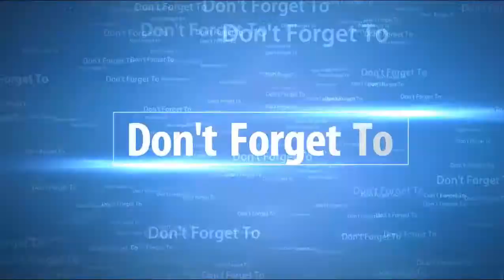DOTA 2 - W33 LESRAC GAMEPLAY 22/7 K/D HIGHLIGHT